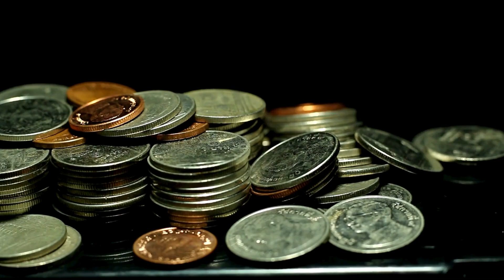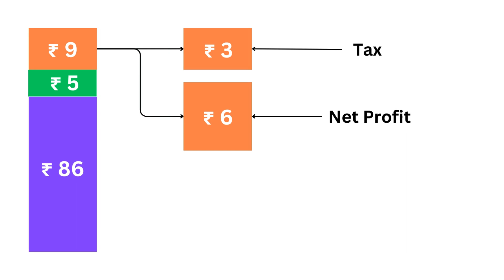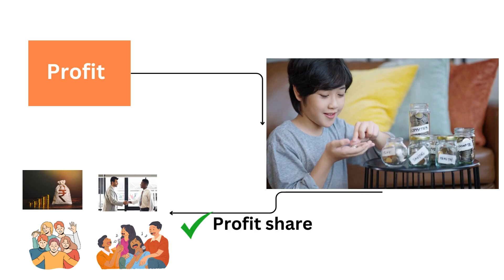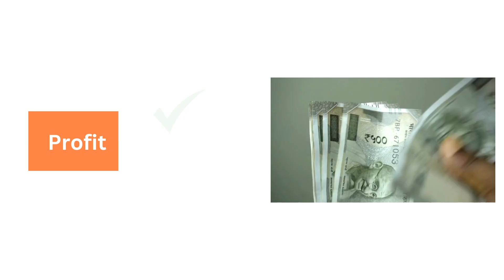Pulses Dal | Finance Mastery (3) | Telugu | Best Business Idea 2024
Uncover what 'adayam ante emiti' and how it relates to your overall business performance. Enhance your understanding of 'Business Net Worth' and align it with a sustainable 'Business Model'. Develop a precise 'Business Plan' to steer your enterprise towards financial stability and growth. Dive into 'Business valuation' and comprehend the factors that determine your 'Business value'. Learn about 'Ela labham pondali' and ask 'Enta labham?' to gauge potential profitability. Explore 'Vyaparam Lo enta labham' to get a realistic idea of the returns your business can generate. Each section is designed to equip you with the tools and knowledge necessary to assess, plan, and grow your business’s financial health and profitability effectively.